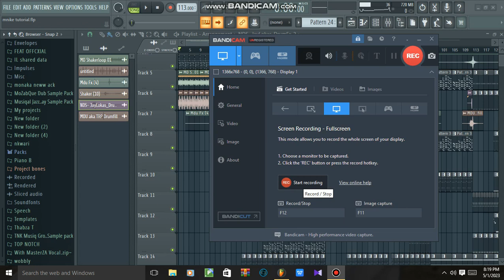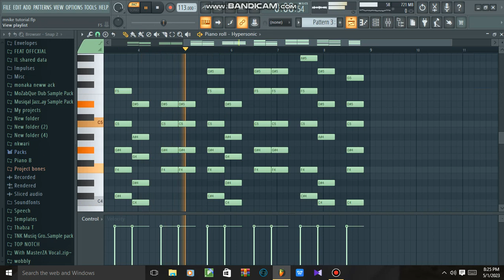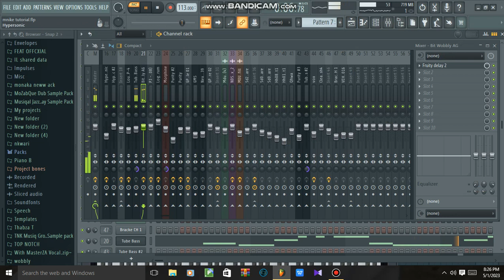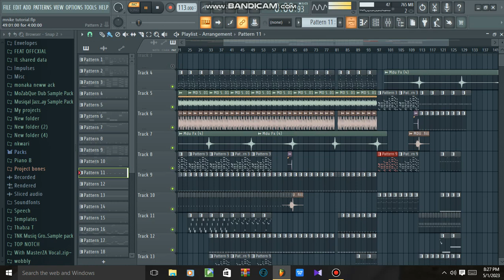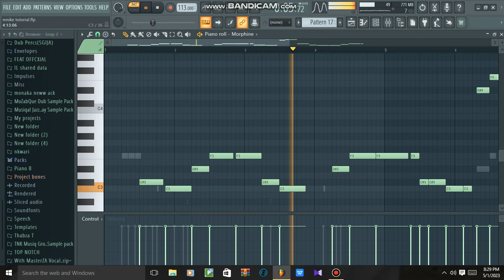How to produce Mnike(Tyler ICU_Tumelo-ZA Ft DJ Maphorisa_Nandipha808_CeekaRSA_Tyrone-Dee) + Free Flp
Choko SA & Untouchable MasterZA just dropped a massive Bolohouse hit Titled Mojolo let's run it up on all digital platforms

Out now 🔥🔥🙏

Danko